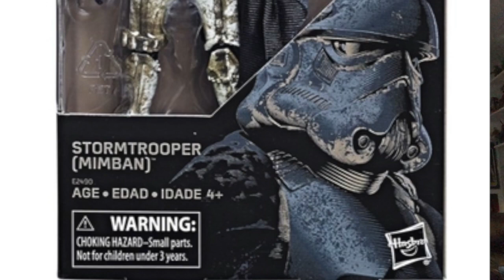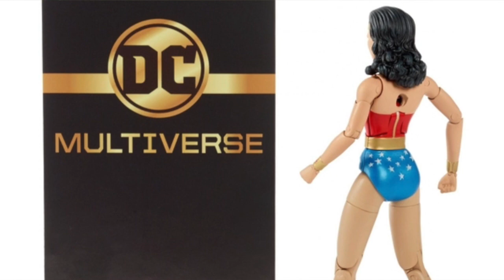TNINews: New DBZ Dragon Stars, DC, Marvel & Star Wars Figure News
Get the lowdown on new Dragon Stars figures from Bandai America as well as lots of news for new Star Wars, Marvel & DC based figures.